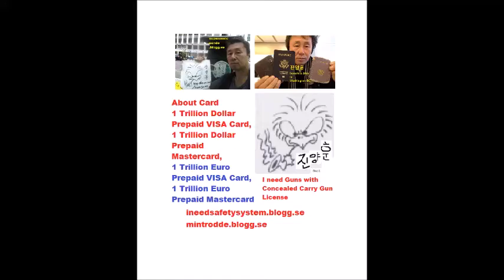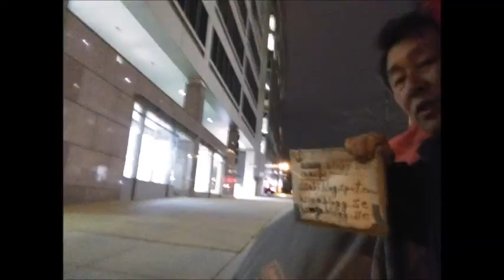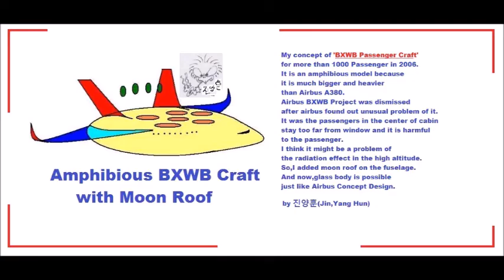Mar 02,03 2020 Slideshow 3